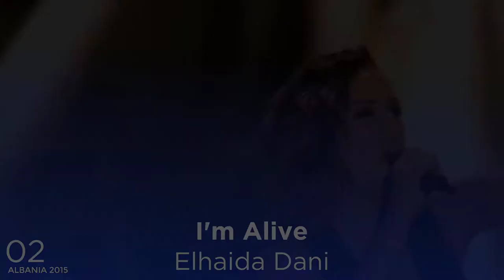Eurovision - Top 11 songs from Albania 🇦🇱 (2010-2020)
My top 11 songs from Albania at the Eurovision Song Contest.

Songs & artists:

2010: Juliana Pasha - It's All About You
2011: Aurela Gaçe - Feel the Passion
2012: Rona Nishliu - Suus
2013: Adrian Lulgjuraj & Bledar Sejko - Identitet
2014: Hersi - One Night's Anger
2015: Elhaida Dani - I'm Alive
2016: Eneda Tarifa - Fairytale
2017: Lindita - World
2018: Eugent Bushpepa - Mall
2019: Jonida Maliqi - Ktheju tokës
2020: Arilena Ara - Fall From The Sky